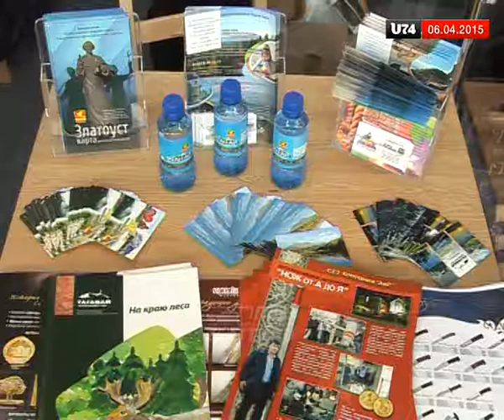В форуме "Большой Урал" приняла участия и делегация из Златоуста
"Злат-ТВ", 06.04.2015